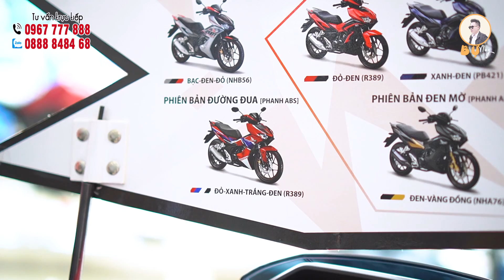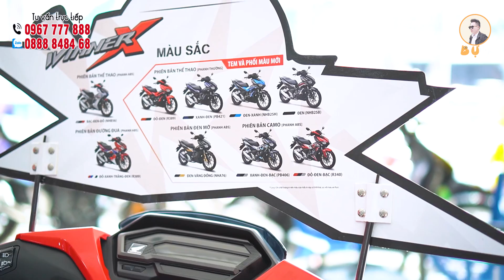CẬN CẢNH WINNER X 2021 PHIÊN BẢN CAMO TUYỆT ĐẸP | GIÁ XE WINNER X 2021 GIỮA THÁNG 10 | GIÁ XE MÁY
Hiện tại, Winner X 2021 đã về đầy đủ các phiên bản ở các chi nhánh Honda Giáp Bình Dương rồi nhé ae ơi
Các bạn comment huyện, tỉnh thành để biết giá ra biển số nhé.
☑️ Tất cả GIÁ báo trong video đã bao gồm VAT, chưa bao gồm phí trước bạ, và biển số , dịch vụ nhé cả nhà
☑️Các bạn muốn xem dòng xe nào thì hãy comment bên dưới, mình sẽ quay video các bạn xem nha.
☎️Xe mới - Xe cổ: 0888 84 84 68 ( Đức) hoặc Inbox Zalo: 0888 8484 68